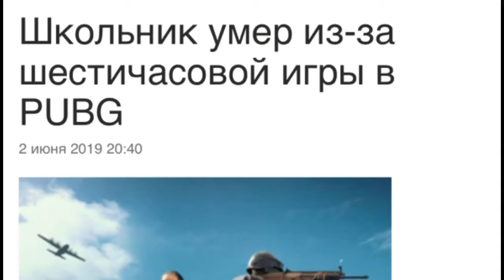PUBG MOBILE - Скатился